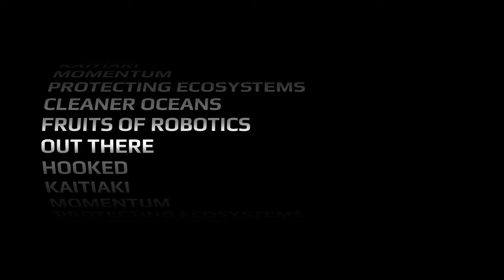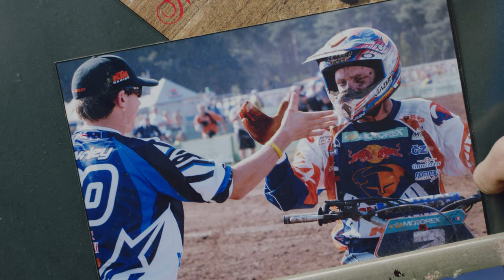EP 3. Momentum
Anyone with even a remote interest in the sport of motocross, would recognise the names Ben Townley and Josh Coppins. The dynamic duo are two of the best riders to ever come out of New Zealand and are regarded legends of the sport across the globe.

Despite their success, the pair are two of the most down-to-earth, approachable blokes you could ever wish to meet. Josh and Ben are also keen to share their knowledge and experience to help the next generation of Kiwi racers to succeed.

Momentum meets both of the big names behind Josh Coppins Racing and discovers two guys with egos in direct contrast to their success and abilities, as well as an infectious passion for all things two wheels and the Yamaha brand.

Learn more about UnitedByYamaha and discover other incredible short films and their stories